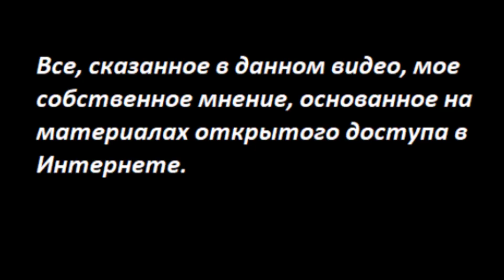НОВОСТИ-ВЕСТИ: Птица-Тройка № 3248